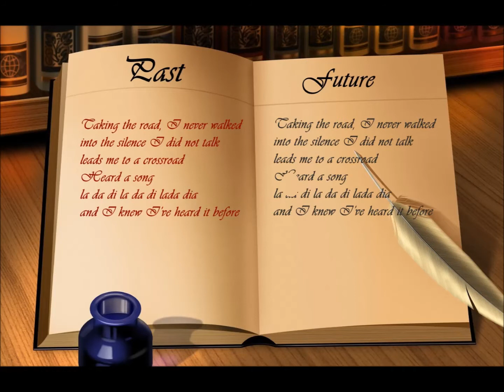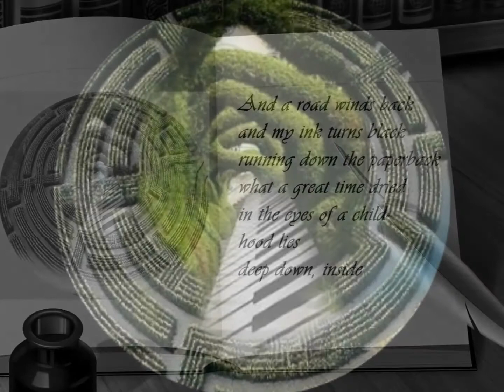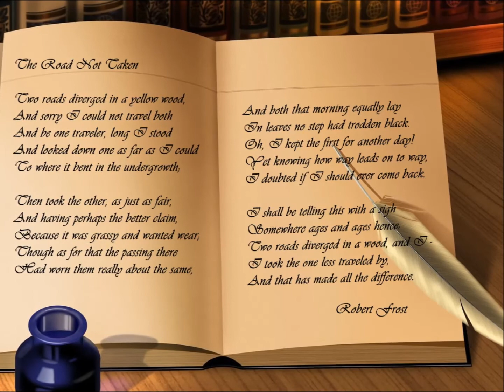Paperback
Latest song from Chris and Dave (Blue Attitude)
Big thanks to Inge Castellini for the song graphic.
Music/production: Dave Bell, Lyrics/Vocals/Video: Christiane Spruit